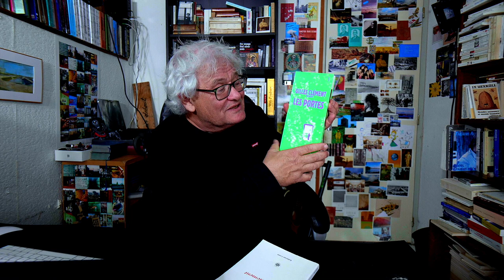autobiographies #08 | lieux point-virgule lieux